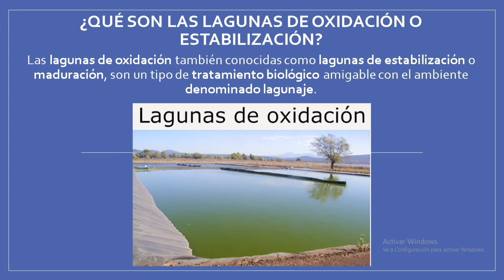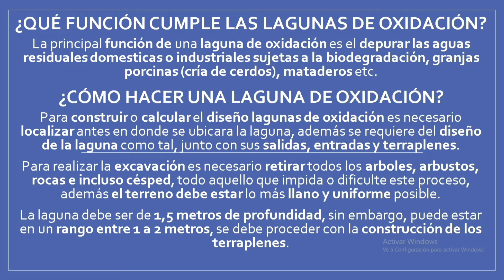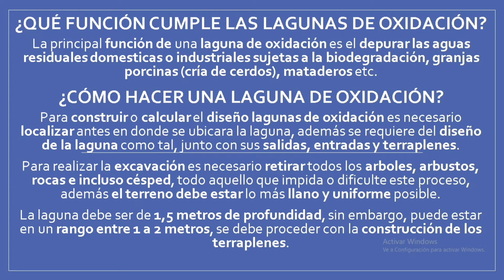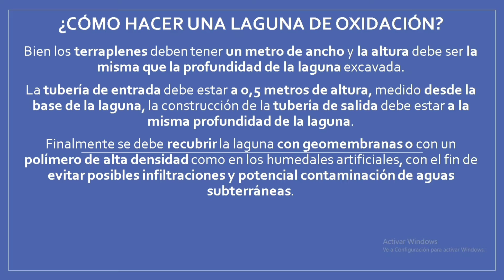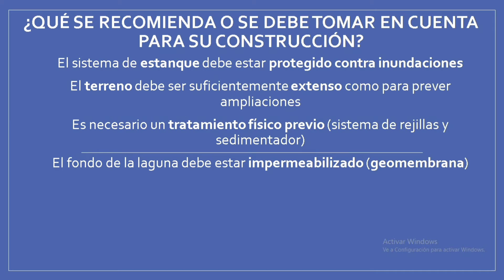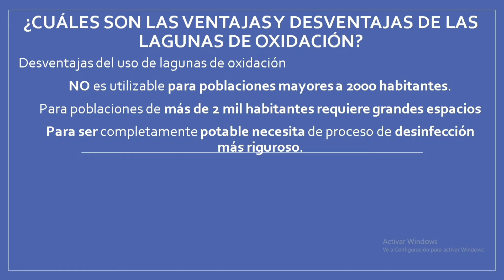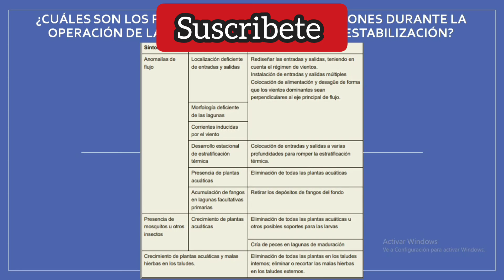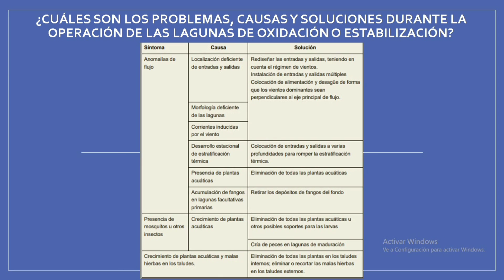👷🏻‍♂️ Como funcionan las Lagunas de oxidación de aguas residuales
lagunas de oxidacion de aguas residuales, lagunas de oxidación, lagunas de oxidación como funcionan, lagunas de oxigenación, lagunas de oxidación en perú, lagunaje, lagunaje anaerobio, lagunas de estabilización de aguas residuales, lagunas de estabilizacion, lagunas oxidacion, ingenieria ambiental, tratamiento de aguas, lagunas de oxidacion huanchaco, laguna de oxidacion santa cruz, laguna de oxidacion para cerdos, zanjas de oxidacion aguas residuales, zanjas de oxidacion